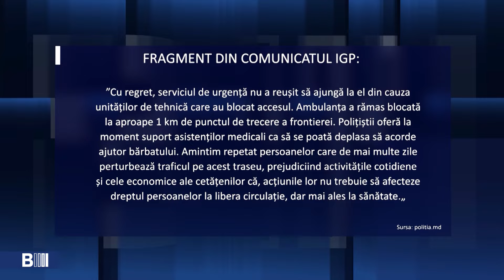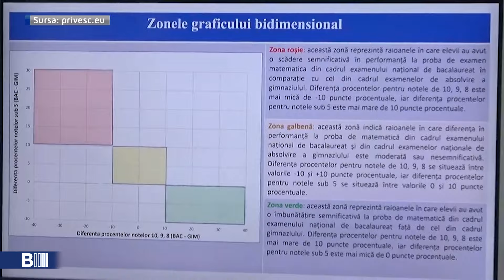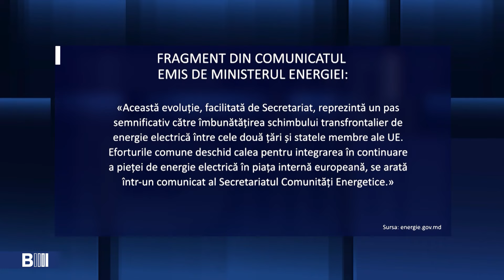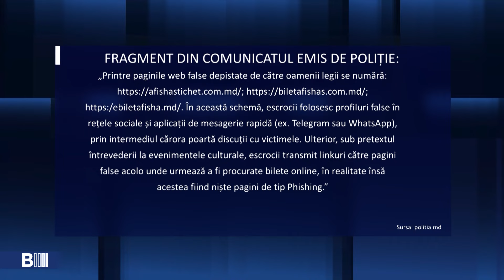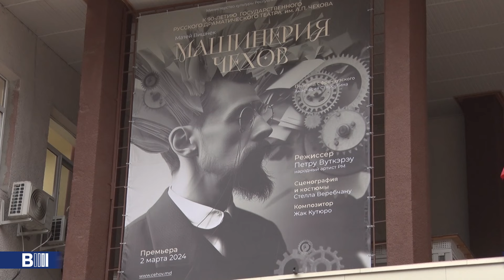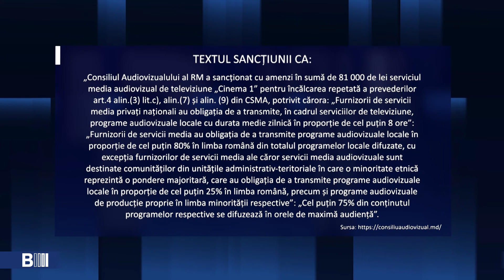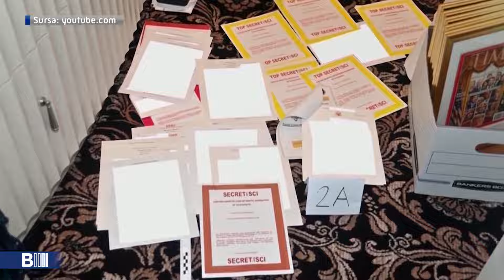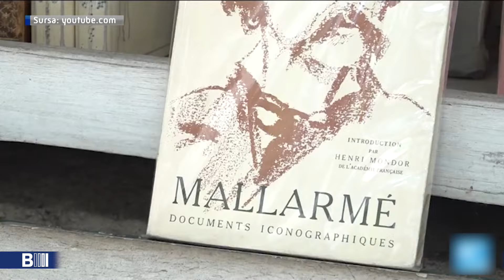B MOLDOVA BULETIN INFORMATIV. Эфир от 16.02.2024 23:00